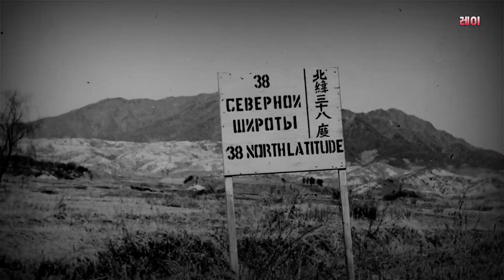あゝ三十八度線 (Aa sanjyū do sen) - Japanese song about korean war